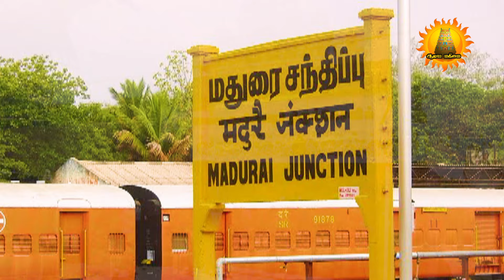யாரும் சொல்லாத, மதுரை பாண்டி கோவிலின் ரகசியங்கள்! MADURAI Paandi kovil history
madurai pandi kovil opening time,
madurai pandi nadagam,
madurai temple details,
madurai pandi nadagam,
muneeswaran temple in madurai,
pandi muneeswaran story in tamil,
madurai veeran history in tamil,
madurai meenakshi story tamil,
about madurai in tamil,
Madurai meenakshiamman kovil,